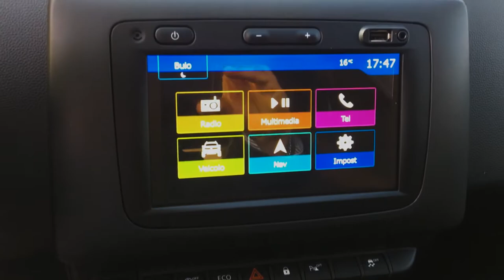Dacia Duster Prestige 1.5 Blue dCi 115CV 4X4 - Gruppo Carmeli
➡ Presentazione: Dacia Duster Prestige 1.5 Blue dCi 115CV 4X4
➡ Il SUV fatto per l'avventura nel suo allestimento top di gamma presentato da Mauro, uno dei nostri consulenti Dacia a disposizione per qualsiasi informazione al riguardo.